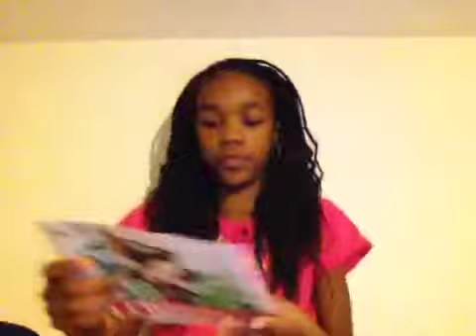Steph on monopoly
London UK